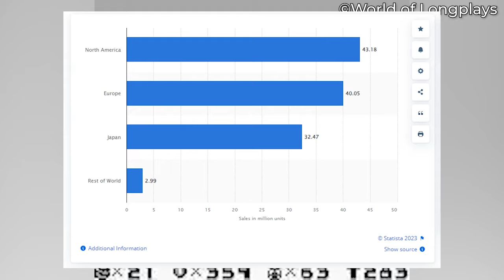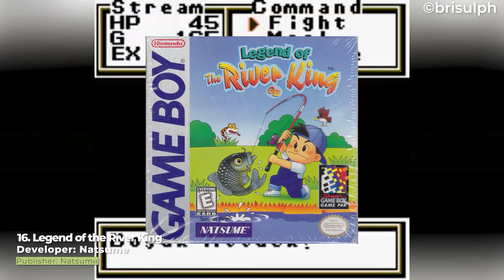20 BEST Game Boy Color Games of All Time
Launching in October 1998, the Game Boy Color proved to be a ferocious shot in the arm for Nintendo’s ancient portable. Combined with an obscure title called Pokémon, which was just beginning to dominate the cultural landscape in the west by this point, the Game Boy Color was a huge success.

Let’s celebrate this memorable chapter in the system’s history with a look at the best Game Boy Color games.

00:00 Intro
01:13 20. Mr Driller
02:00 19. Crystalis
02:48 18. Survival Kids
03:40 17. Rayman
04:39 16. Legend of the River King
05:31 15. Bionic Commando: Elite Forces
06:23 14. Kirby Tilt N Tumble
07:23 13. R-Type DX
08:10 12. Harvest Moon 2 GBC
09:00 11. Dragon Ball Z: Legendary Super Warriors
10:05 10. Donkey Kong Country
11:01 9. Lufia: The Legend Returns
11:54 8. Dragon Warrior 3
12:49 7. Shantae
13:40 6. Wario Land 3
14:30 5. Mario Golf
15:20 4. Metal Gear Solid
16:16 3. Super Mario Bros. Deluxe
17:12 2. Pokemon Gold/Silver/Crystal
18:16 1. The Legend of Zelda: Oracle of Ages/Seasons